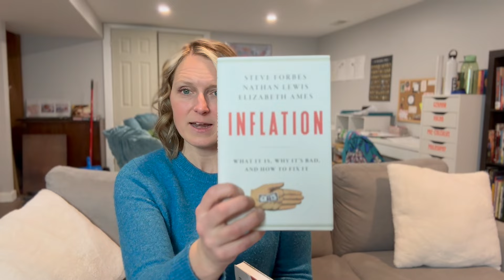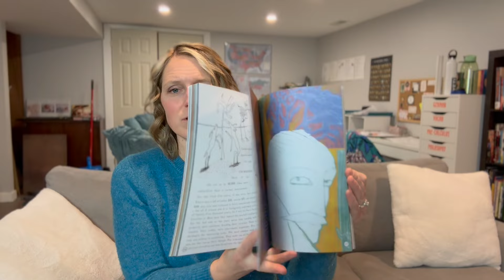Quarter 2 Homeschool Recap | Curriculum Adjustments, Schedules, and Oh So Many Books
We just completed Quarter 2 of our homeschool year.  As always, we had our ups and downs and learning curves.  Let's have a chat about homeschooling through high school and discuss a few high school courses in more detail. Plus see our plans for Q3 (including so many awesome books)!

If you find the resources I share here on YouTube helpful, please consider supporting my channel by "buying me a coffee".